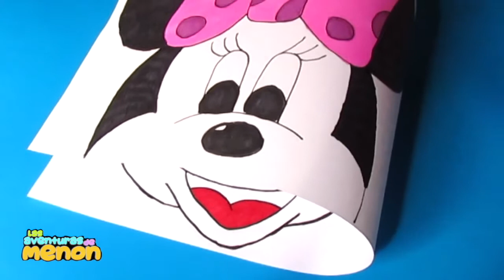6 Divertidos juegos de papel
6 Divertidos juegos de papel de Minnie Mouse, Om Nom, Animatronic, Simpson, Stich, L.O.L Pennywise.